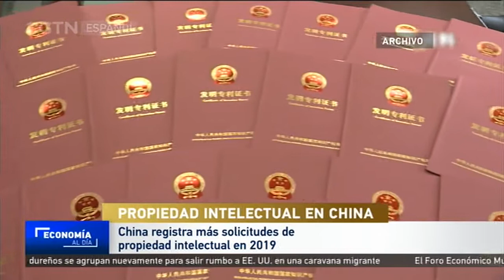China registra más solicitudes de propiedad intelectual en 2019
La administración Nacional de Propiedad Intelectual de China ha dado a conocer en una conferencia de prensa los datos que respaldan la mejora de la calidad y eficiencia de los servicios de propiedad intelectual de China en el último año.